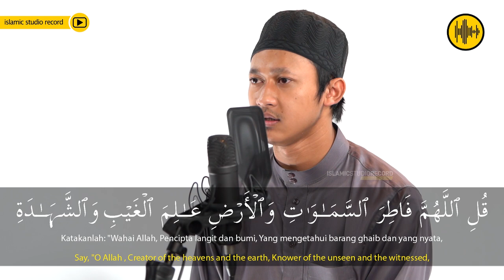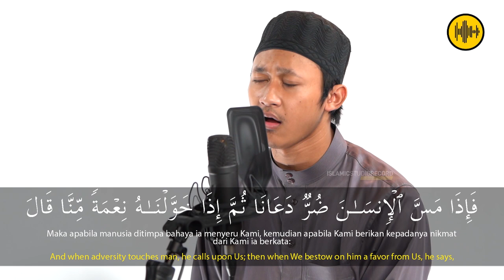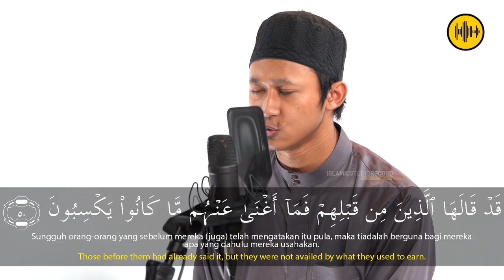UST THOLHA - AZ ZUMMAR - AYAT 46 - 50